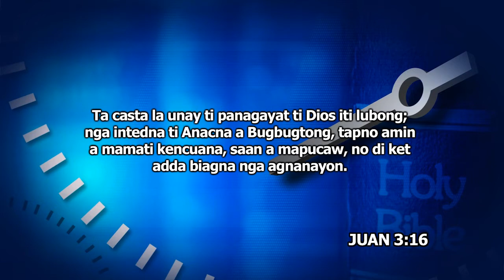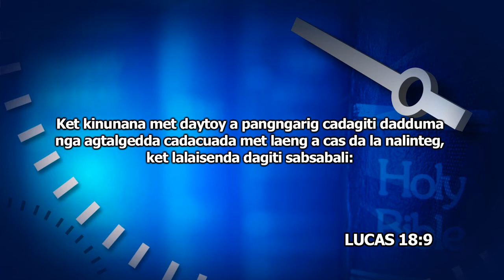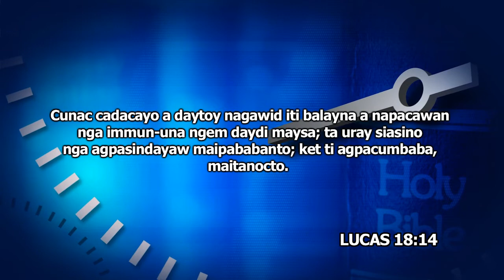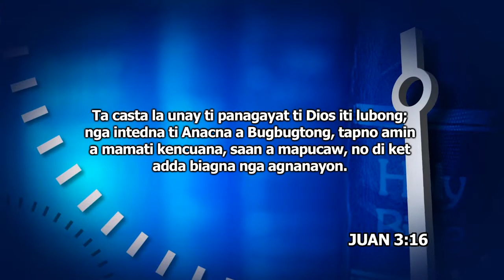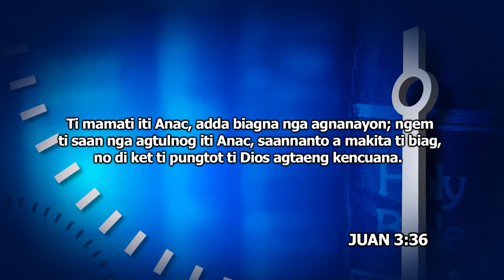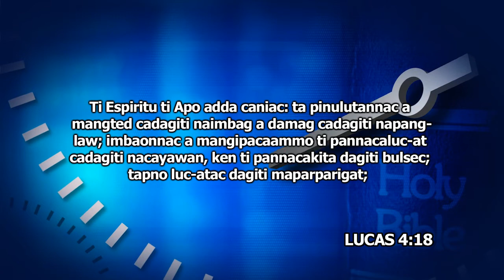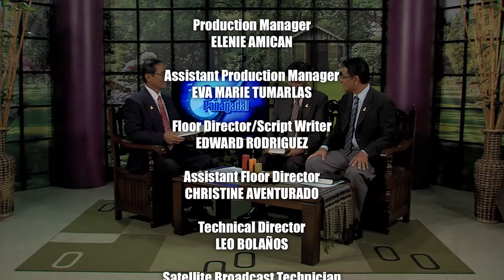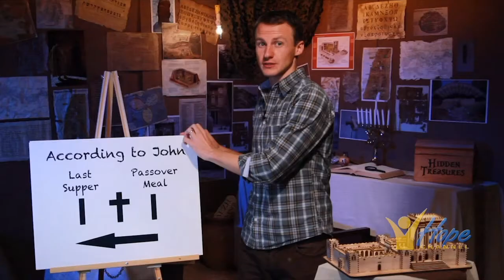Lesson 4-Pannakaisalakan (Ilocano)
Ilocano Adult Sabbath School Lesson, 3rd Quarter 2014,
This is a Production of Hope Channel Philippines- Luzon,